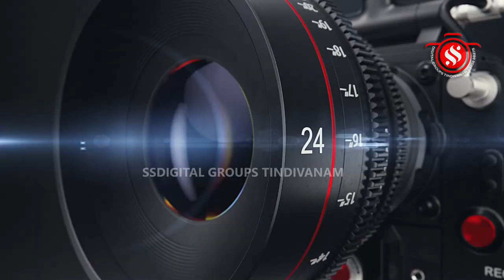மயிலம் - ஸ்ரீ முருகன் கோவில் - திருக்குடமுழுக்கு பெருவிழா -ஸ்ரீ மகா கணபதி வேள்வி